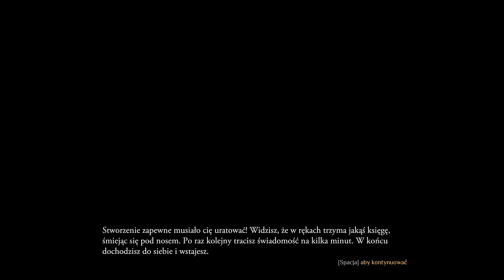Zagrajmy w Outward #7 [ Witam Prawda co-op ] - Wyprawa na Fioletową Górę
Prawdziwi gracze nie żadni podrabiańcy zapraszają do oglądania!

Harmonogram odcinków Outward:
PN - PT godzina 17:00

Akcja gry toczy się w dosyć klasycznej krainie fantasy znanej jako Aurai, pełnej magii oraz krwiożerczych potworów. Świat ten jest kontrolowany przez cztery główne frakcje. Największa grupa nosi nazwę Kolektywu Błękitnej Komnaty i składa się z licznych pomniejszych klanów, które łączy niewiele poza przywiązaniem do własnych rodzin. Luźna struktura stronnictwa sprawia, że jej strefy wpływów zaczęła przejmować inna potęga znana jako Bohaterskie Królestwo Levant, nęcąca ludność za pomocą obietnic sprawiedliwych rządów oraz niskich podatków. Trzecią frakcją jest religijna Święta Misja Elatt, a ostatnią dużą grupą są Soroboreanowie, skupiający ludzi nauki i handlu. Gracze mogą dołączyć do dowolnej z nich (z wyjątkiem Soroboreanów), otrzymując tym samym dostęp do odmiennych przygód, odrębnego wątku fabularnego oraz unikalnych okazji do rozwoju postaci.